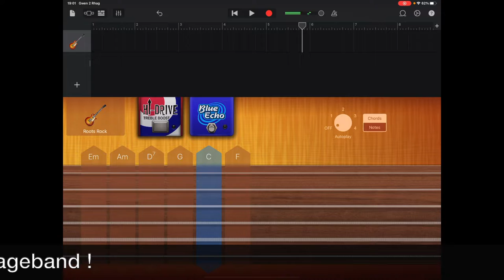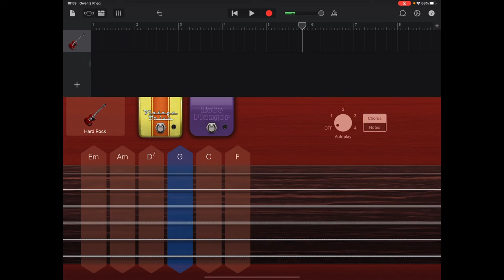Gweithdy Nadolig Digidol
Gweithdy Garageband Ysgol Bryn Tabor Coedpoeth